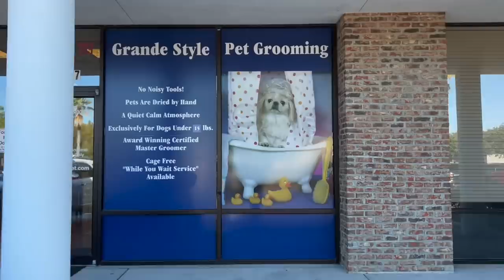MATTED MALTIPOO gets AMAZING MAKEOVER Fear Free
YOU won't believe the transformation captured in this exclusive video.  Watch as this MATTED MALTIPOO gets AMAZING MAKEOVER Fear Free grooming. Corazon is a sweet, lovable Maltipoo in desperate need of a trim. Two top pet groomers team up together at Grande Style Dog Grooming in Tampa, Florida to bring you this one-of-a-kind video experience.

Pet grooming is an art as well as a profession that requires unteachable natural talent. Capturing these special moments shared between the groomer and the animal is something many people have come to appreciate. Fortunately, Corazon found the right groomer to turn a "severely matted Maltipoo" into a perfectly beautifully groomed diva that you will be sure to fall in love with during the duration of this documented dog grooming special. If you are learning how to groom a dog from start to finish...this video will help you tremendously❤️

DogGroomingTipsAndProducts are the focus here on this channel and we are live every Monday at 5:30pm (EST).

Email Go Groomer:
I am dedicated you help you provide the same level of quality care for the pets you groom as I do.
👉 AKC Complete dog book 22nd edition:
🐶👉 Link to sign up for my virtual dog grooming course called "Comfort trim for your furry friend."
💰👉Purchase my Shears "Sapphire" by Kenchii: Affordable with Outstanding Performance.
High-Quality CBD and Hemp oil pet products 👉💰Get your Petals and Tails Products today and Save 15%
Use this code to save 15%: 👉GOGROOMER15
👇👇💰💰Shop for Pet Products💰💰💰 👇👇
Go Groomer's Amazon Store:
👇👇💰💰GROOMERS CHOICE PET PRODUCTS💰💰💰 👇👇
My 11 steps to groom any dog and stay on schedule:
👉 My FREE Clipper Blade Chart:
👉 My FREE Snap-on Comb Chart:
Email Go Groomer:
Contact Raquel: (In our private Facebook group. Or, email)